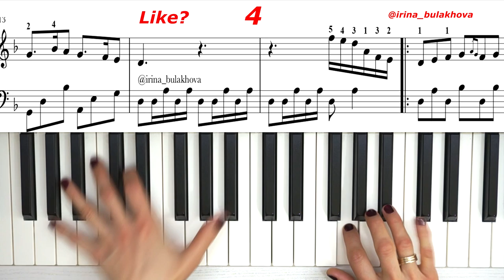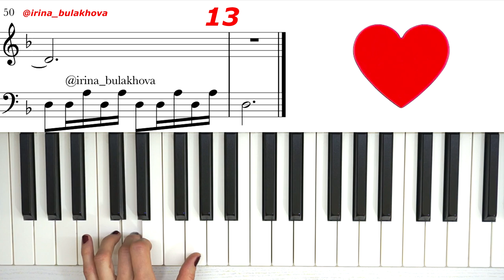АРЫС ЖАҒАСЫНДА на Пианино Шәмші Қалдаяқов Қазақ ән Хиты казахские песни Өзіңмен Арыстың Бойында Ноты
АРЫС ЖАҒАСЫНДА Пианино Шәмші Қалдаяқов Қазақ ән Хиты казахские песни Ноты Фортепиано  М Шаханов Сыр бойын шарладым
Өзіңмен Арыстың Бойында таныстым
Жайнаған гүлдей құрбым сен
Жағада тұрдың сен
Жаз еді күлкің де
Қайдасың бұл күнде?
Сені іздеп арманым
Сыр бойын шарладым

Удачи!